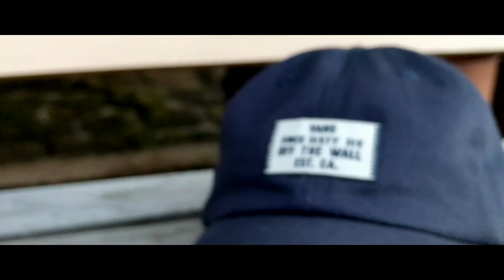Best Vans Hat?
What's up guys this is just a short vid explaining why I like this hat so much.